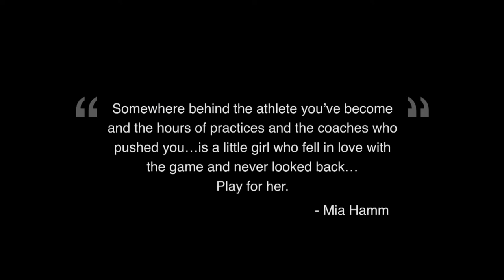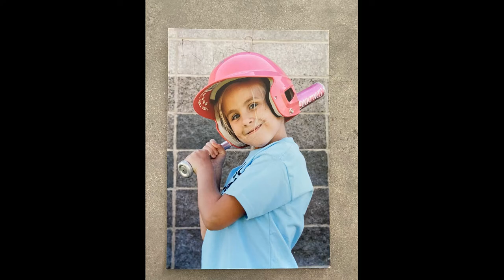Beaver High School Softball 2022